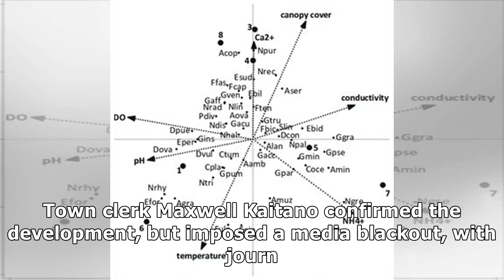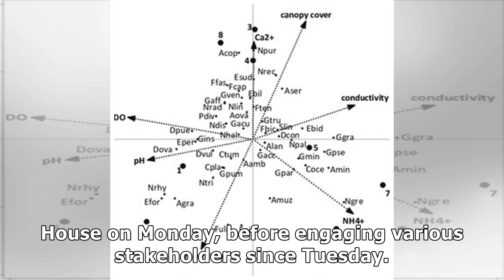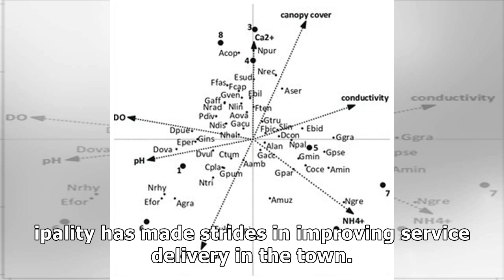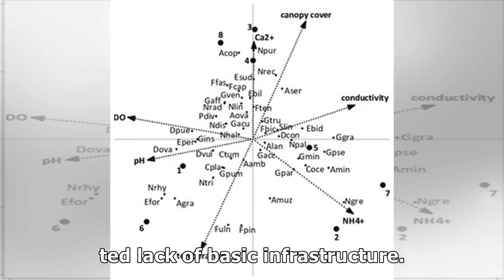Chinhoyi set for city status